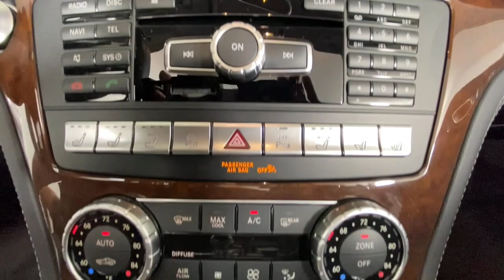2015 Mercedes-Benz SL-Class Duluth, Lawrenceville, Cumming, Johns Creek, Atlanta, GA 23524P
Iridium Silver Metallic Used 2015 Mercedes-Benz SL-Class SL 550 available in Duluth, Georgia at  Mercedes-Benz of Atlanta Northeast. Servicing the Lawrenceville, Cumming, Johns Creek, Atlanta, GA area.

Recent Arrival! Clean CARFAX.brbr2015 Iridium Silver Mercedes-Benz SL-Class SL 550 7-Speed Automatic Electronic 19 x 8.5 Fr & 19 x 9.5 Rr Twin 5-Spoke Wheels 4-Wheel Disc Brakes ABS brakes Active Lane Keeping Assist Adaptive suspension Automatic temperature control Blind Spot Assist Brake assist Convertible HardTop DISTRONIC PLUS w/Pre-Safe Brake Driver Assistance Package Electronic Stability Control Exterior Parking Camera Rear Four wheel independent suspension Front dual zone A/C harman/kardon Logic 7 Surround Sound System Heated & Active Ventilated Front Seats Heated Seats HVAC memory iPod/MP3 Media Interface Premium audio system: COMAND Radio: COMAND System w/Navigation Remote keyless entry SIRIUS XM Satellite Radio Speed-sensing steering Steering wheel memory Steering wheel mounted audio controls Traction control Ventilated front seats Wood/Leather Steering Wheel.
Navigation system: COMAND|Driver Assistance Package|Convertible HardTop|11 Speakers|AM/FM radio: SiriusXM|CD player|harman/kardon Logic 7 Surround Sound System|harman/kardon Speakers|Premium audio system: COMAND|Radio data system|Radio: COMAND System w/Navigation|SIRIUS XM Satellite Radio|Weather band radio|Air Conditioning|Automatic temperature control|Front dual zone A/C|HVAC memory|Rear window defroster|Head restraints memory|iPod/MP3 Media Interface|Memory seat|Power driver seat|Power steering|Power windows|Remote keyless entry|Steering wheel memory|Steering wheel mounted audio controls|Adaptive suspension|Four wheel independent suspension|Speed-sensing steering|Traction control|4-Wheel Disc Brakes|ABS brakes|Anti-whiplash front head restraints|Child-Seat-Sensing Airbag|Dual front impact airbags|Dual front side impact airbags|Emergency communication system: mbrace2|Front anti-roll bar|Integrated roll-over protection|Knee airbag|Low tire pressure warning|Occupant sensing airbag|Overhead airbag|Power adjustable front head restraints|Rear anti-roll bar|Active Lane Keeping Assist|Blind Spot Assist|Brake assist|Electronic Stability Control|Exterior Parking Camera Rear|Auto High-beam Headlights|Delay-off headlights|Front fog lights|Headlight cleaning|High intensity discharge headlights: Bi-Xenon|Rear fog lights|Panic alarm|Security system|DISTRONIC PLUS w/Pre-Safe Brake|Speed control|Auto-dimming door mirrors|Bumpers: body-color|Convertible roof wind blocker|Heated door mirrors|Power door mirrors|Turn signal indicator mirrors|Auto tilt-away steering wheel|Auto-dimming Rear-View mirror|Convertible roof lining|Driver door bin|Driver vanity mirror|Front reading lights|Garage door transmitter: Homelink|Genuine wood console insert|Genuine wood dashboard insert|Genuine wood door panel insert|Illuminated entry|Leather Shift Knob|Outside temperature display|Passenger vanity mirror|Power convertible roof|Tachometer|Telescoping steering wheel|Tilt steering wheel|Trip computer|Wood/Leather Steering Wheel|Front Bucket Seats|Front Center Armrest|Heated  front seats|Heated & Active Ventilated Front Seats|Heated Seats|Leather Upholstery|Power passenger seat|Ventilated front seats|Passenger door bin|19 x 8.5 Fr & 19 x 9.5 Rr Twin 5-Spoke Wheels|Alloy wheels|Wheels: 18 x 8.5 Fr & 18 x 9.5 Rr Twin 5-Spoke|Glass rear window|Rain sensing wipers|Variably intermittent wipers